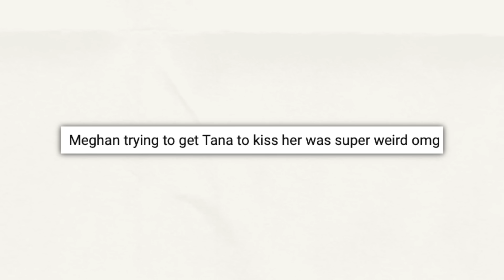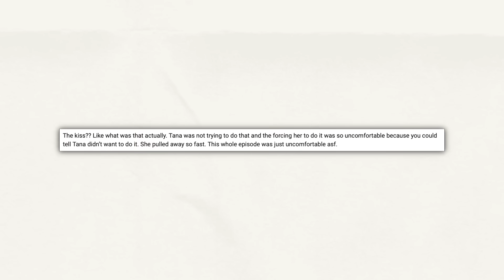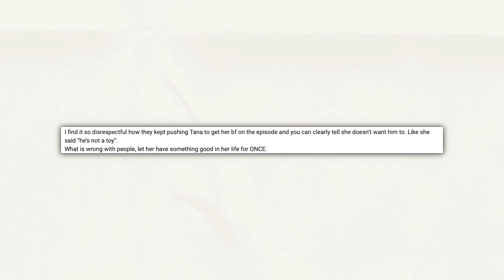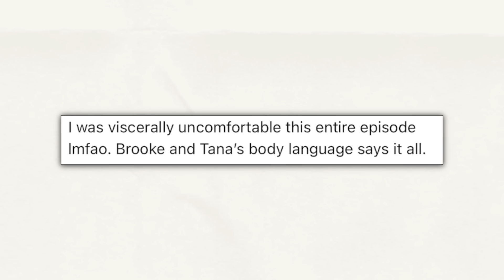TANA MONGEAU FANS ARE UPSET … more podcast drama